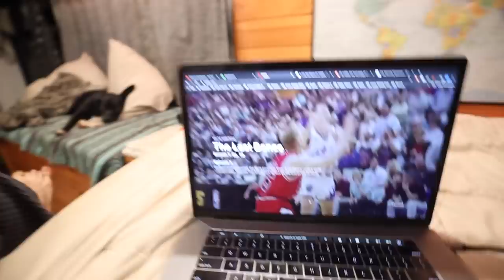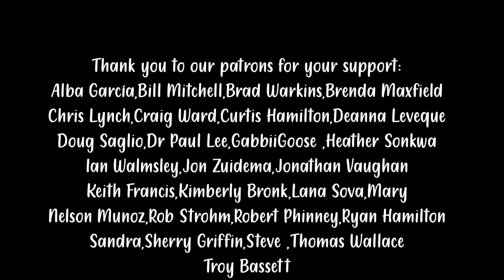Forced Quarantine is OVER // Panama lockdown in a school bus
Tools
Gran Fors Bruks Axe